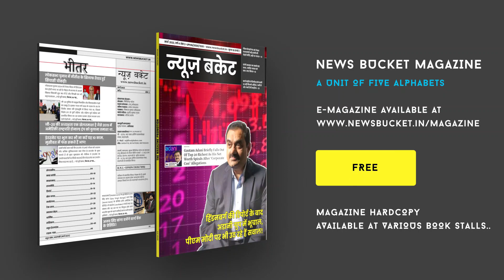निषाद पार्टी ने अधिकारियों पर लगाया आरोप, अपने समाज के लोगों के लिए रखी मांगे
निषाद पार्टी के जिला अध्यक्ष ने जिला मुख्यालय पहुंचकर जिलाधिकारी को मार्क्स विभाग में हिलावली के विरुद्ध दिया पत्रक। निषाद पार्टी के कार्यकर्ताओं ने कहा कि निषाद समाज के लोगों का फॉर्म तो भरा जाता है लेकिन मछुआ समाज के साथ सौतेला व्यवहार किया जाता है। फॉर्म लेकर बिना बताए रिजेक्ट कर दिया जाता है।  पिछले वर्ष जब महुवा समाज के लोगों द्वारा 85000 आवेदन दिया गया। सिर्फ 15000 लोगों का चयन किया गया। अधिकारी द्वारा बताया गया कि अगले वर्ष बच्चे लोगों को फॉर्म जमा नहीं करना पड़ेगा। समय आने पर पुन आवेदन मांगा गया, जिससे मछुआ समाज में नाराजगी है।